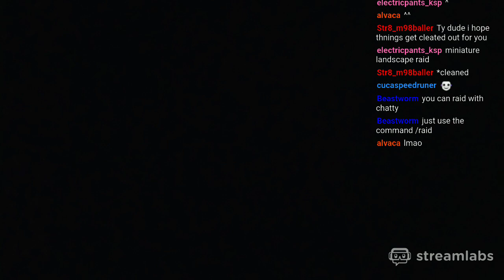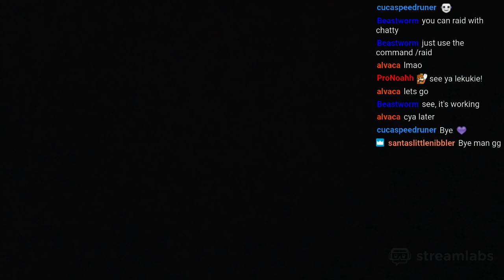Twitch VOD of me reacting to Karl Jobst's newest video live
In this VOD I'm basically watching back Karl Jobst's video, and answering questions that people had about the whole SMB1 Tied WR situation.